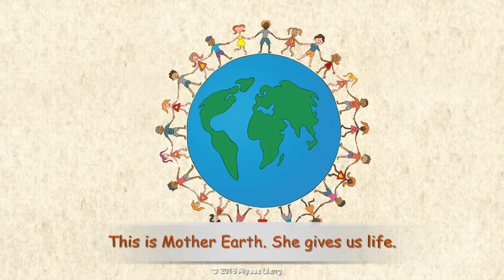A children's song: "Mother Earth" by Alyssa Liang